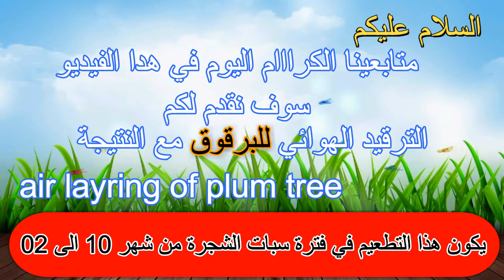air layering of plum tree% الترقيد الهوائي للبرقوق مع النتيجة الناجحة 100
في هذا الفيديو سوف نقوم بالترقيد  الهوائي لشجرة البرقوق وهي طريقة من طرق اكثار الاشجار مع نتيجة الترقيد الهوائي

بفيديوهاتنا الجديدة . و شارك الفيديو لتعم الفائدة و شكرا لك .
-شاهد فيديوهاتنا السابقة لعلك تجد ما يفيدك